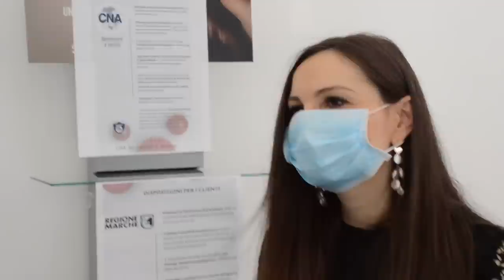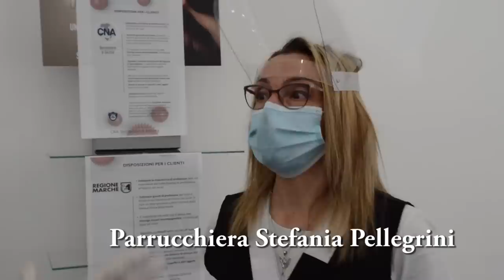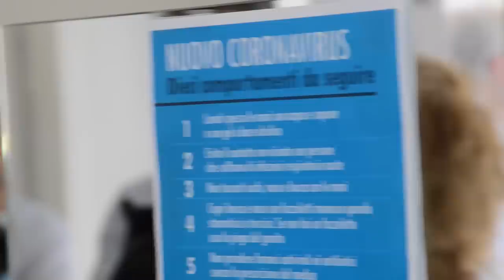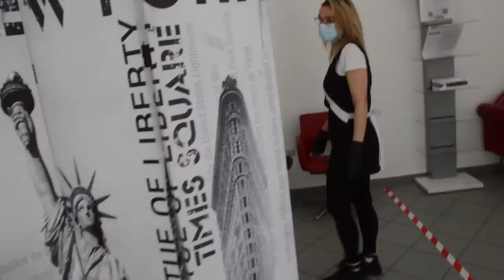Parrucchieri ed estetiste, istruzioni per l'uso